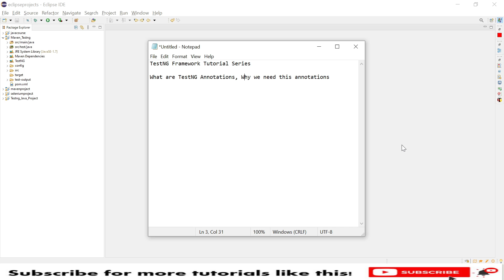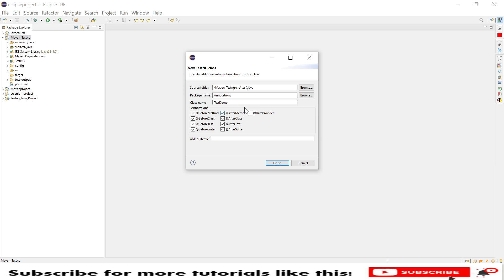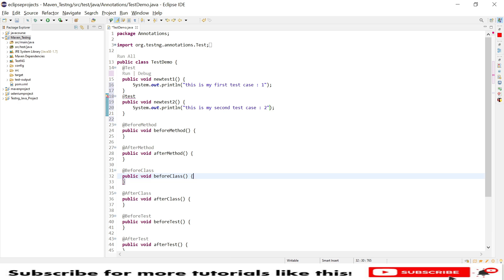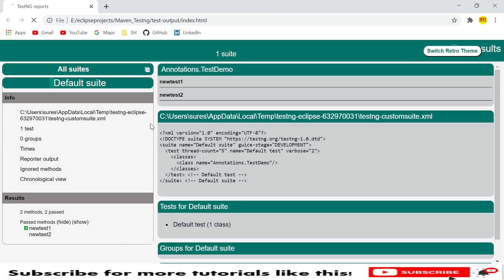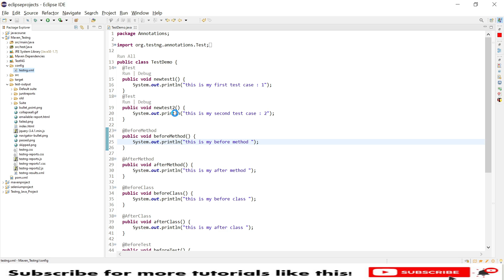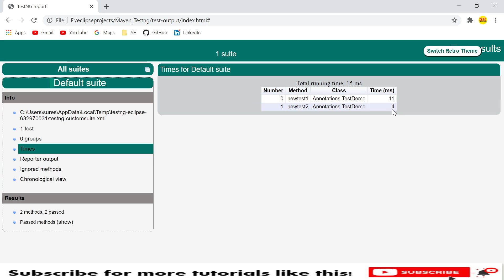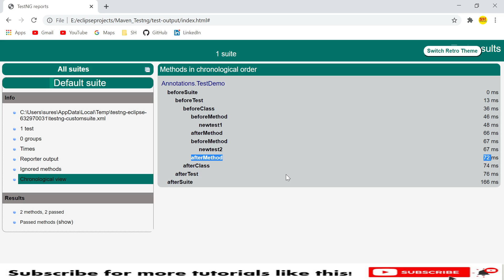#5 TestNG Annotations & Its Internal Order Structure | Selenium Framework with JAVA | SDET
Hello

In this tutorial, I will explain you what are testng annotations and why we need annotations